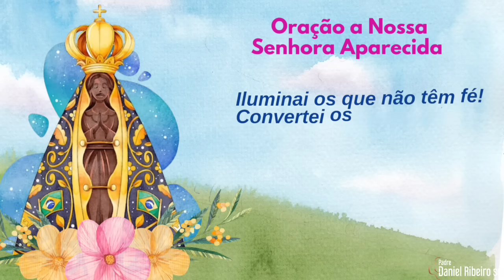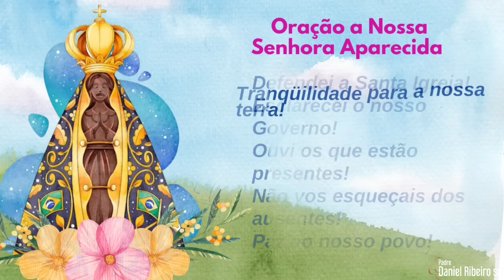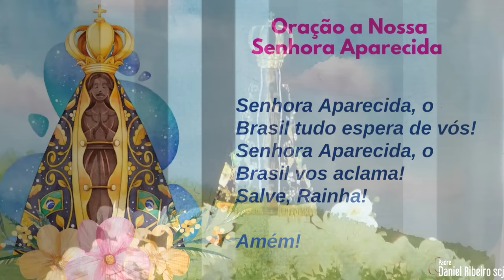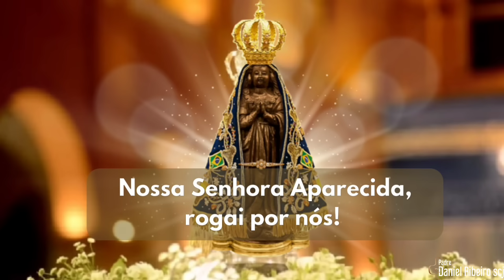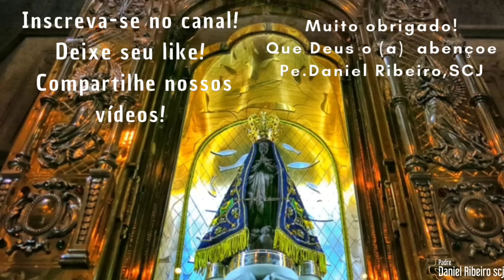7º Dia da novena a Nossa Senhora Aparecida | A vida pública de Jesus e Nossa Senhora